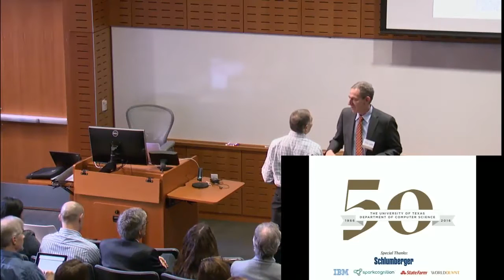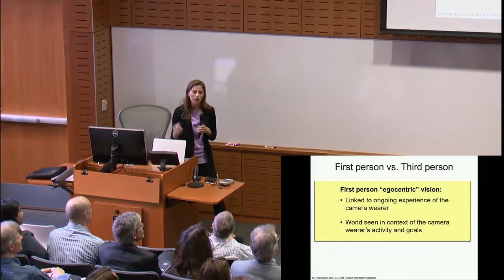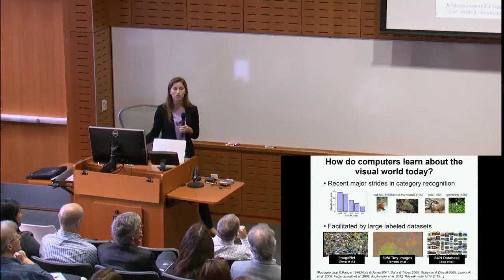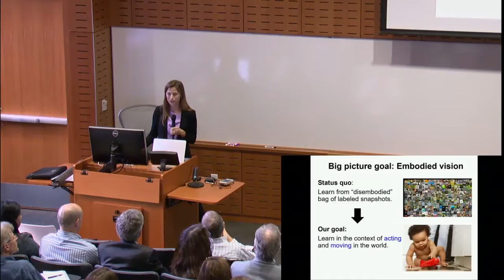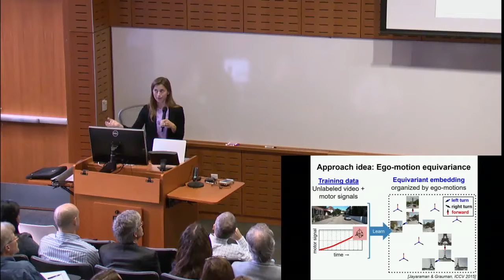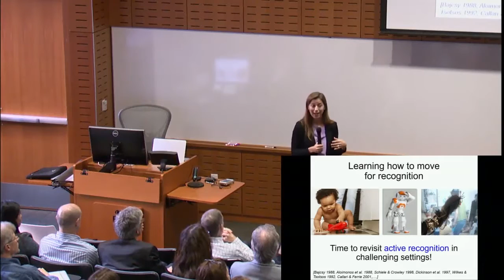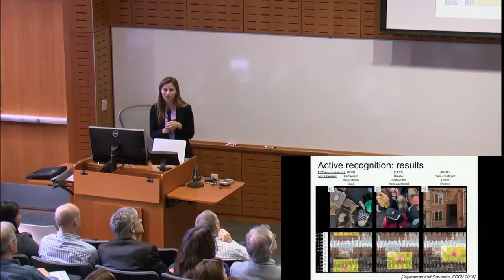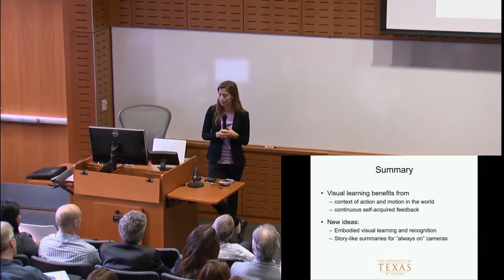UTCS 50 Faculty Visions: Dr. Kristen Grauman - First-Person Computational Vision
Recent advances in sensor miniaturization, low-power computing, and battery life have carved the path for the first generation of mainstream wearable cameras. Images and video captured by a first-person (wearable) camera record the visual experience of a person, mobile robot, or autonomous vehicle. Whereas a traditional third-person camera passively watches the world, a first-person camera is inherently linked to the ongoing experiences of its wearer. It encounters the visual world in the context of the wearer’s physical activity, behavior, and goals. This distinction has intriguing implications for computer vision research—the realm of artificial intelligence and machine learning that aims to automate visual intelligence so that computers can “understand” the semantics and geometry embedded in images and video. In particular, first-person vision is raising fundamental questions about embodied visual representation learning and coping with the deluge of video presented by “always-on” cameras.